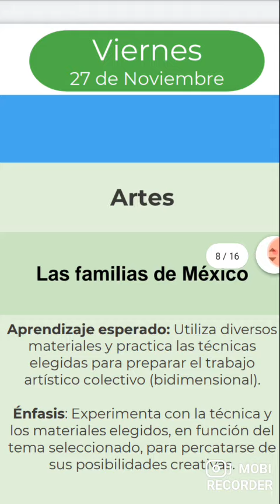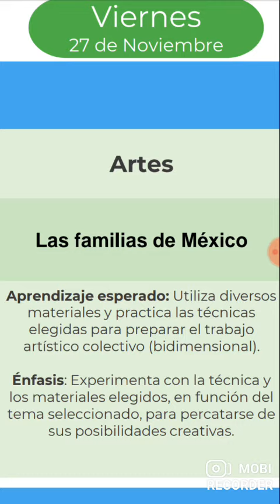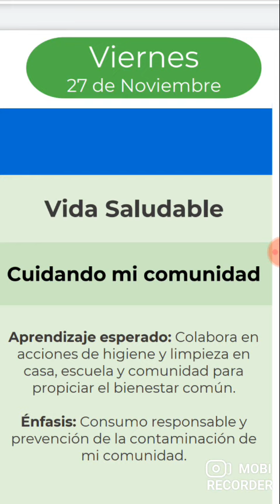3o primaria. aprende en casa, viernes 27 de noviembre de 2020. tercer grado aprendizajes esperados